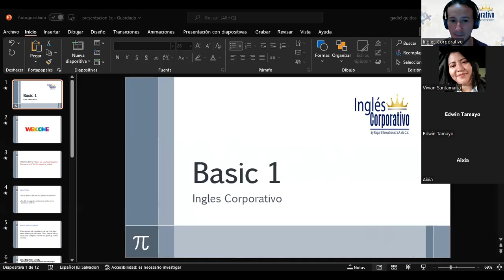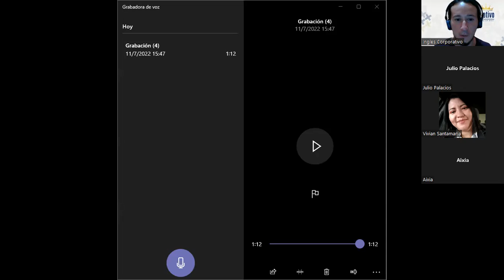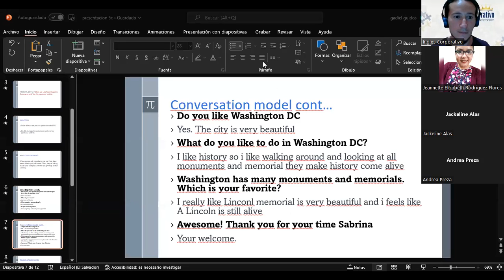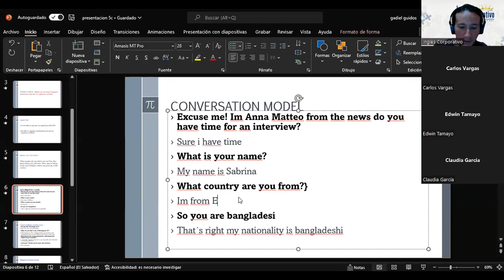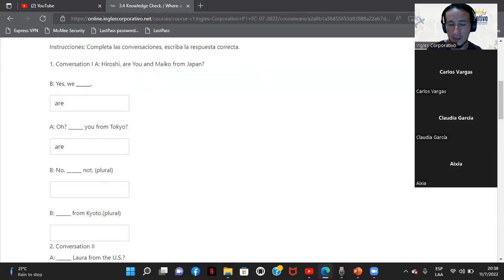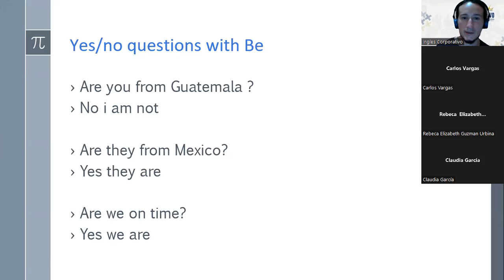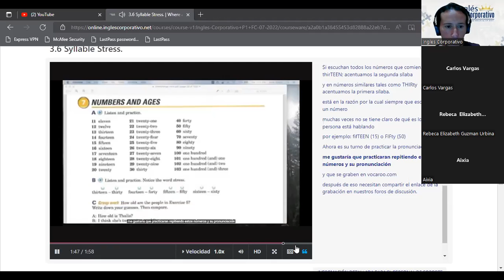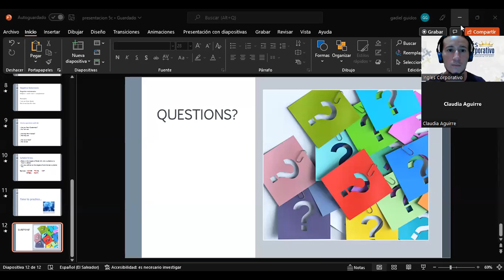Ingles Corporativo-11/07/2022-Where are you from, Yes/No questions with Be